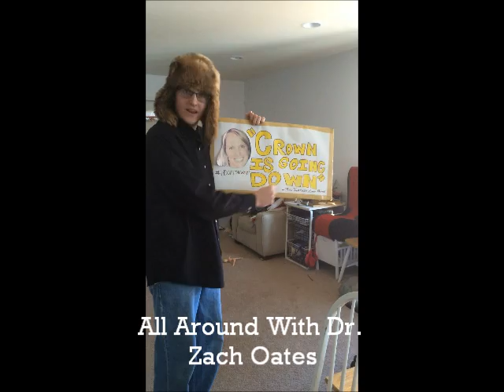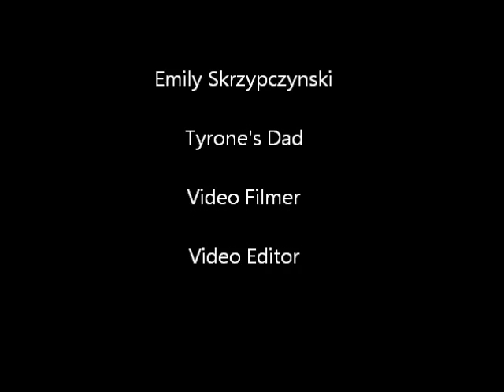AVID Video Project